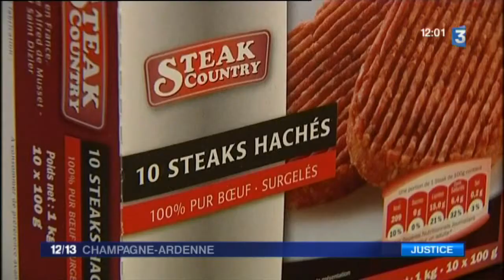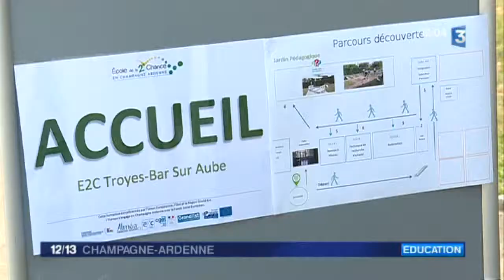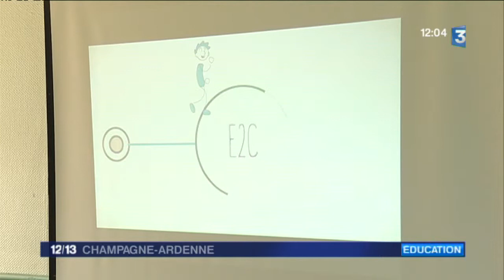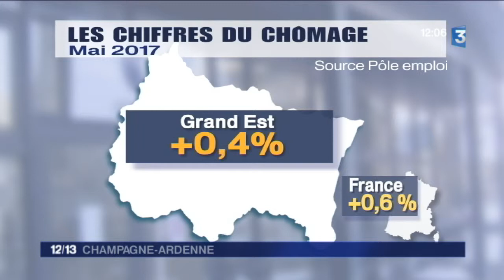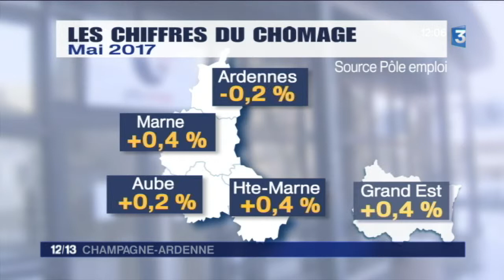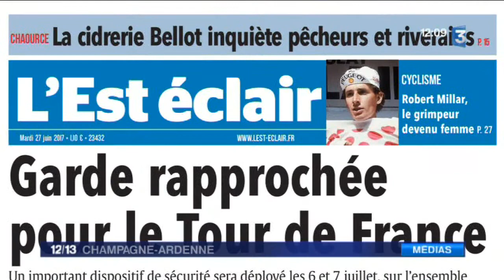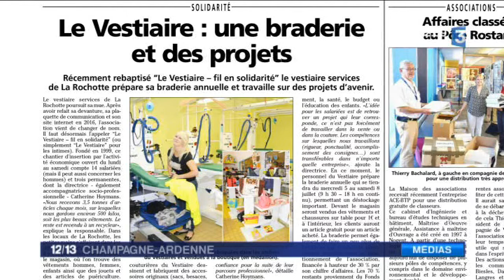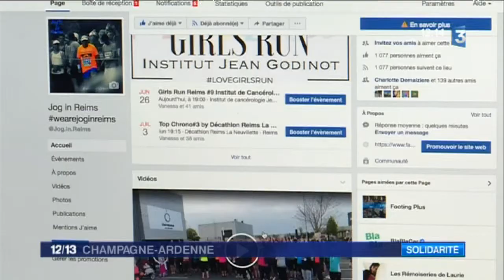JT 12/13 du mardi 27 juin 2017 en Champagne-Ardenne